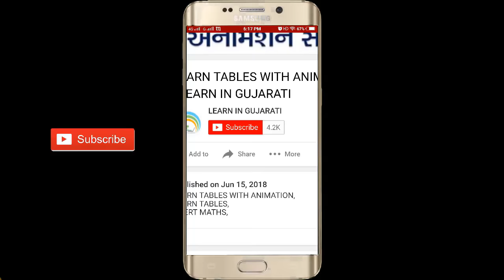ANIMATED KAKKO AND BARAKSHARI FOR KIDS IN GUJARATI I KAKKO ANE BARAXARI I BARAKHADI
KAKKO KIDS,
KAKKO AND BARAKSHARI,
ANIMATED BARAKSHARI,
ANIMATED KAKKO,
NAMAGAJA,
VARASADA,
GAMANAJA,
MISSION VIDHYA,
REMIDIAL STUDENTS,
GUJARATI SHABDO,
GUJARATI MULAXARO,
GUJARATI VACHAN,
VACHAN,
GUJARTAI KAKKO,
KAKKO GUJARATI,
VACHAN MATERIAL,
GUJARATI KIDS,
KAKKO WITH PICTURES,
KAKKO WITH MUSIC,
BARAXARI,
BARAKHADI,
GUJARATI ALPHABETS,
ANIMATED KAKKO,
KAKKO ANIMATION,
KAKKO IN GUJARATI
barakshari IN GUJARATI

In This Channel You will get below Contents:

MOBILE TECHNIQUES
COMPUTER TECHNIQUES
SOFTWARE TUTORIALS
PRIMARY SCHOOL CONTENTS
VAIDIK MATHS
NCERT MATHS
EDUCATIONAL MATERIALS

BY
LEARN IN GUJARATI